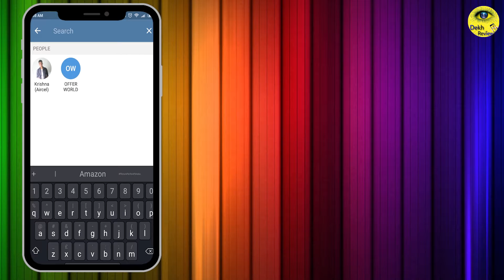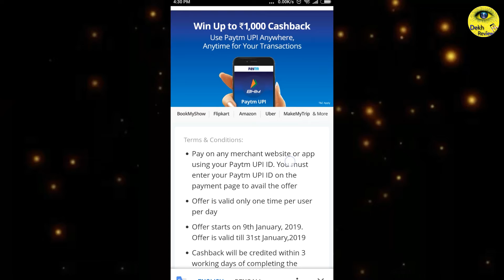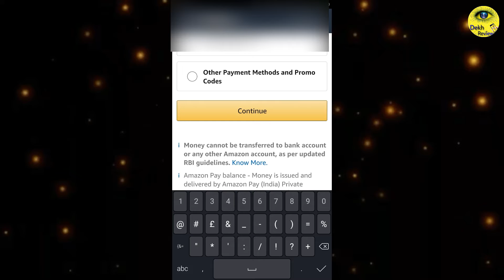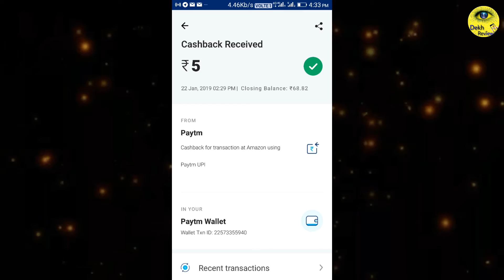Paytm Latest Offer | UPI Offer | Dekh Review (Hindi/Urdu)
Es Video Mai Main, Paytm Ka Latest UPI Payment Offer K Bare Mai Bataya Hu. Umid Hai Aap Logo Ko Pasand Aaya Hoga.

❤❤Memory Card❤❤